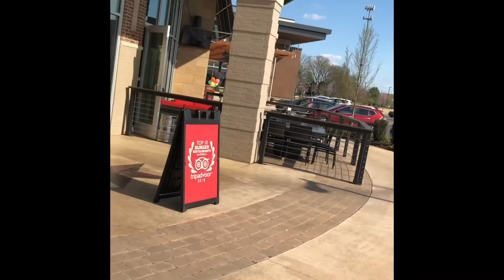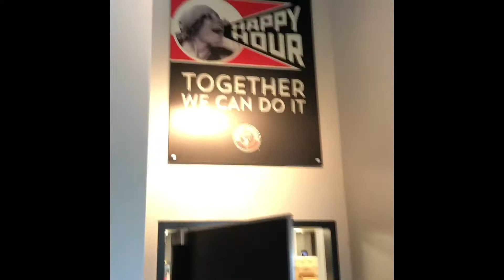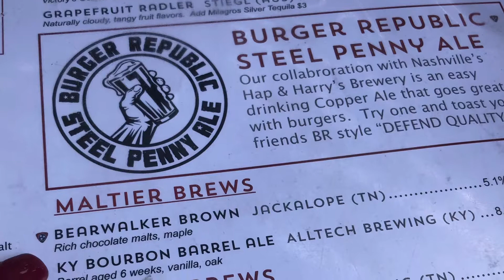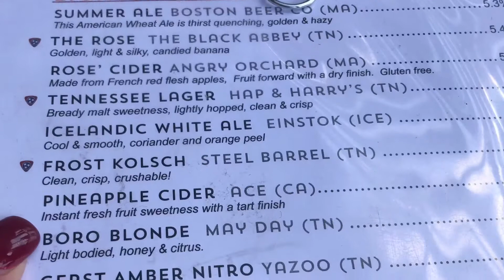Burger Republic - Good Bites - Episode #9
Join Danae and I as we check out Burger Republic in Murfreesboro, TN